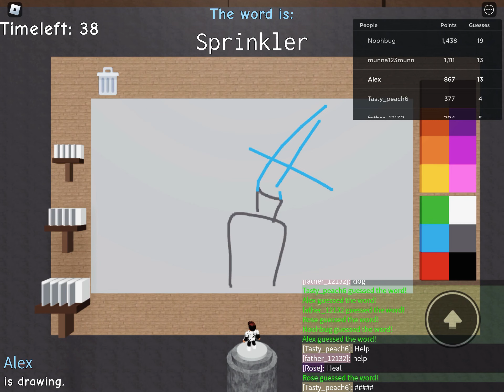Playing guess the drawing | ROBLOX GUESS THE DRAWING